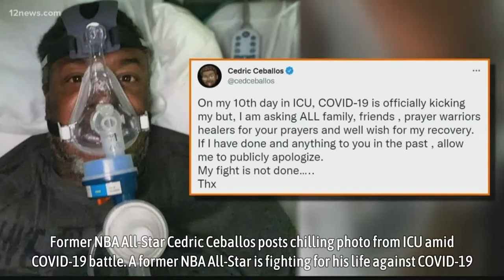Former NBA All-Star Cedric Ceballos posts chilling photo from ICU amid COVID-19 battle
Former NBA All-Star Cedric Ceballos posts chilling photo from ICU amid COVID-19 battle - A former NBA All-Star is fighting for his life against COVID-19.

Cedric Ceballos, who played 11 seasons in the NBA, posted a photo on Tuesday showing his condition after 10 days in an ICU. He requested prayers and apologized to anyone he has done wrong in the past.

Ceballos can be seen wearing a breathing mask in a hospital bed.

The update comes 11 days after Ceballos revealed via Instagram he had contracted COVID-19:

I have contracted COVID-19, I am out of the hospital and currently resting @ home. Hopefully I will get back to the best of health and quick recovery. When we have new dates [for his golf tournament] we will post, thank you for your understanding and God bless.

While Ceballos he was resting at home, his subsequent announcement indicates he entered the ICU a day later.

The NBA has since tweeted a message of support for Ceballos.

During his time in the NBA, Ceballos played for the Phoenix Suns, Los Angeles Lakers, Dallas Mavericks, Detroit Pistons and Miami Heat. His career peaked with the Lakers in the 1994-95 season, when he was named to the only All-Star team of his career. He also won the 1992 NBA Slam Dunk Contest and competed in the CBS series "The Amazing Race" with former Suns All-Star Shawn Marion in retirement.